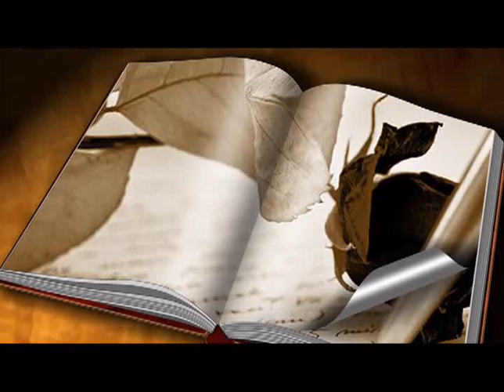Tyle Straconych Lat ...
Być może prawdą jest, że los zamykając przed nami jedne drzwi, otwiera drugie, lecz jakże nieznośny jest ów przeciąg.
_ Lidia Jasińska _